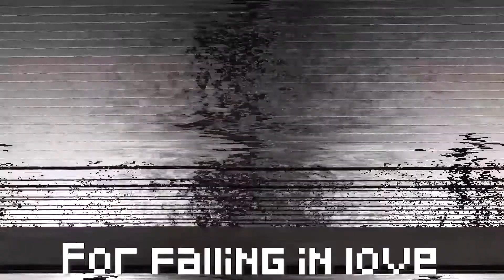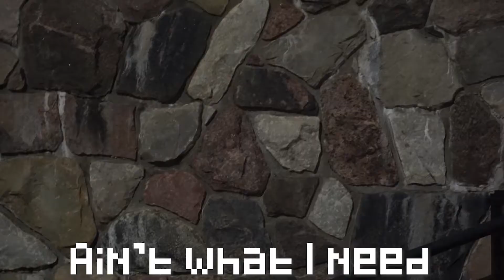Sanctuary - Joji - Fan Made Music Video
Just a lil something I whipped up in my spare time, I hope you enjoy the video.